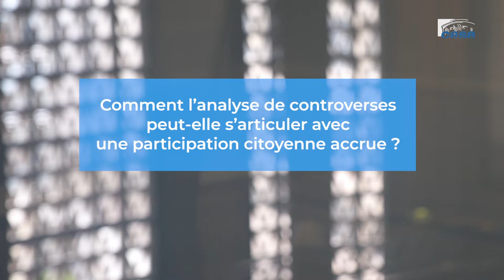Délégation Prospective analyse controverse Video 2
Le Conseil économique, social et environnemental (CESE) a présenté son étude sur la méthode d’analyse des controverses au sein du CESE.
La crise sanitaire liée à la pandémie de COVID-19 a mis en lumière les difficultés et l’incertitude entourant les décisions publiques éclairées par l’expertise scientifique notamment. Or, la légitimité de ces décisions est essentielle pour l’avenir de nos sociétés démocratiques et de notre écosystème.

Dans cette étude, sont présentées des pistes de réflexion pour une meilleure analyse des controverses afin d’améliorer le processus de décision publique. L’ambition de l’étude est de proposer, dans le champ d’intervention du CESE, une contribution méthodologique concrète facilitant la compréhension des points de vue en présence, en les présentant de façon contradictoire, ce qui paraît indispensable à la recherche de solutions raisonnées aux conflits. Il s’agit ainsi d’aider à comprendre la réalité des questions posées, pour permettre ultérieurement de centrer les débats de fond sur la hiérarchisation des arguments et les choix les plus pertinents. La méthode d’analyse décrite dans l’étude s’inscrit dans une démarche collective beaucoup plus large d’amélioration des processus de décisions publiques.

Afin de permettre un examen raisonné des controverses, le CESE propose une méthode d’analyse qui s’articule autour de 5 axes principaux :

• Mettre en place une typologie des sujets justifiant, pour le CESE, une analyse de controverses :
Les démarches menées par le CESE portent sur le conseil ou l’appui aux politiques publiques. Si ces politiques suscitent des controverses dans la société, c’est qu’il existe plusieurs options susceptibles d’être retenues par les pouvoirs publics, reposant sur des argumentations différentes : une étape préalable, essentielle, de l’analyse de controverses devra porter sur l’identification de ces options alternatives, dans le domaine de la saisine ou de l’opération de participation citoyenne menée. C’est sur ces options identifiées que devront être déterminés les arguments constituant les éléments de controverse.

• Formuler très précisément la question définissant l’énoncé de la controverse :
Il s’agit de formuler le plus précisément possible la question définissant l’énoncé de la controverse, afin d’éviter tout malentendu dans les réponses apportées. L’énoncé pourra, par exemple, être validé au préalable par les porteurs d’argumentation afin de s’assurer que la problématique est posée de façon adéquate et non-ambiguë.

• Faire en sorte que l’analyse de controverses soit toujours une démarche collégiale et contradictoire, menée par des personnes d’expériences variées autant que possible :
La phase préalable d’analyse de controverses, qui ne vise qu’à fournir les éléments de clarification nécessaire, doit se faire sans orienter a priori la suite de la réflexion. Il est également primordial que l’analyse de controverses ne présuppose pas des choix politiques qui seront faits dans un deuxième temps.

• Se baser sur des sources fiables :
Aucun argument, en faveur ou en défaveur des différentes options, ne peut être retenu et explicité dans l’analyse de controverse s’il n’est pas sourcé et contextualisé.

• Réaliser une synthèse descriptive de la méthode de travail utilisée :
 L’exercice de synthèse devra s’attacher à décrire la méthode de travail utilisée (constitution de l’équipe d’analyse, choix des questions, description des sources, contacts ou non avec les porteurs d’arguments, etc.) en apportant le plus grand soin à rester dans une posture de neutralité active et de transparence.